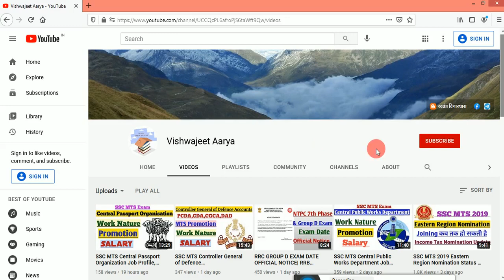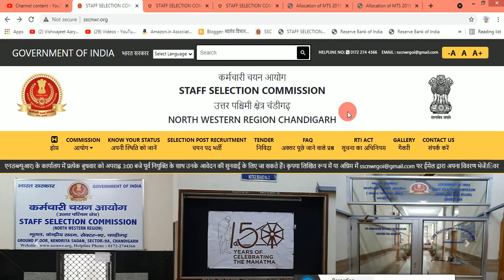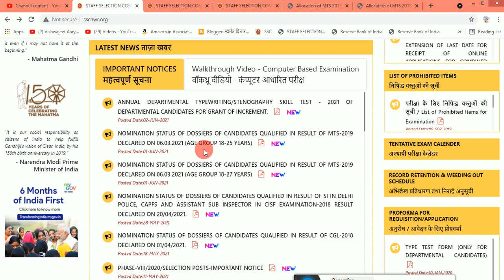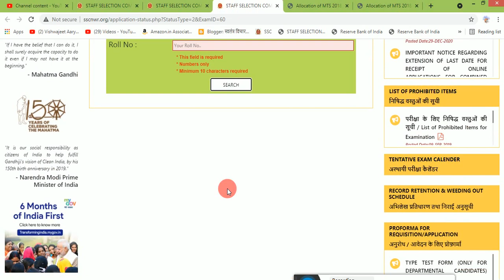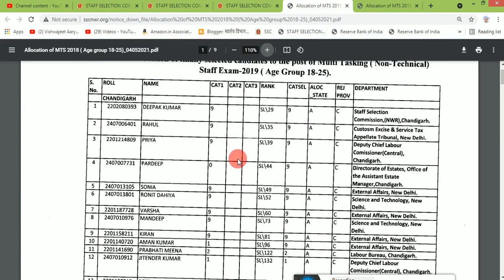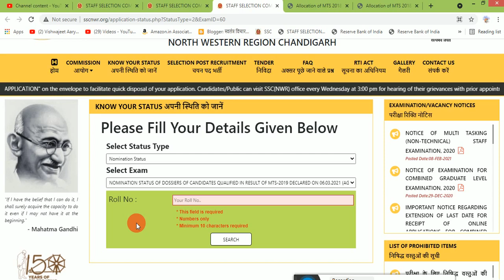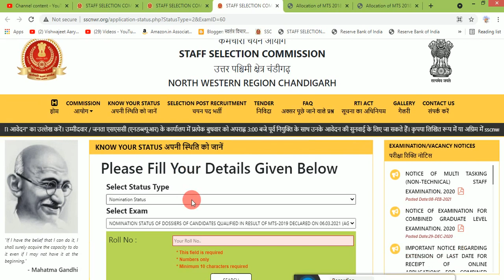SSC MTS 2019 Nomination Status in North Western Region